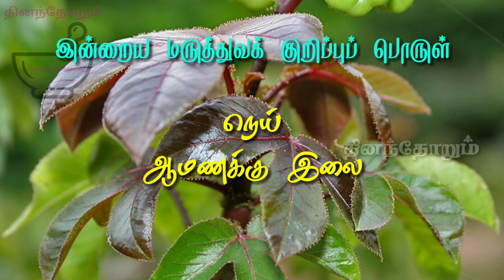76.தாய்ப்பால் சுரப்பு அதிகமாக(26.4.2019)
தாய்ப்பால் சுரப்பு அதிகமாக மருத்துவ குறிப்பு